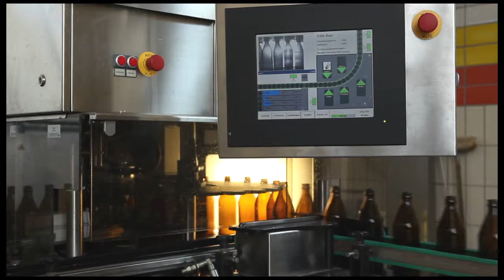Brauprozess Brauerei Hauf, Dinkelsbühl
Der Brauprozess in der Brauerei Hauf in Dinkelsbühl wird anhand von Panoramafotos filmisch erklärt.